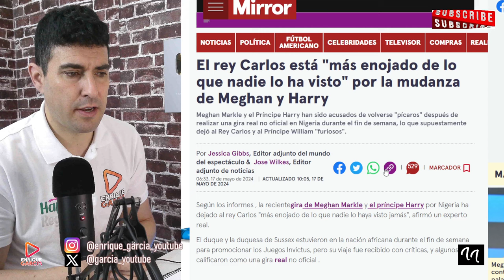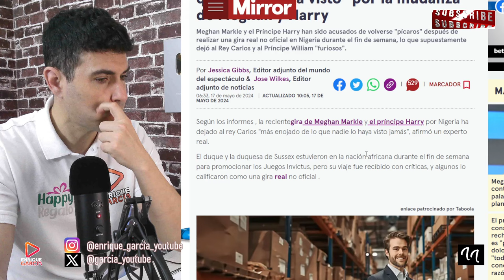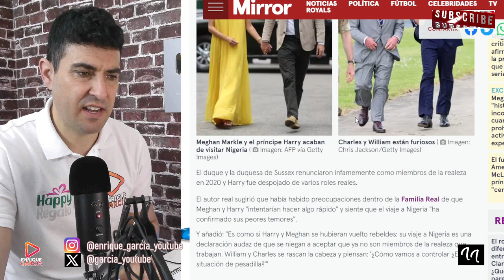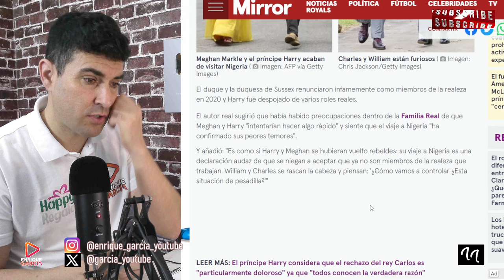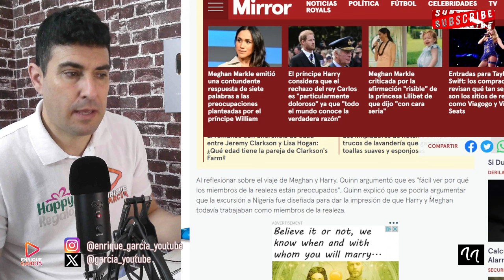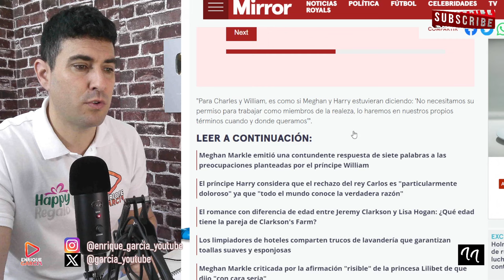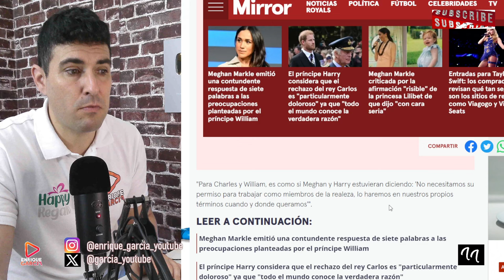BOICOT AL PRÍNCIPE HARRY, POR SU HERMANO WILLIAM Y EL REY CARLOS ¡QUIEREN ARRUINARLO!